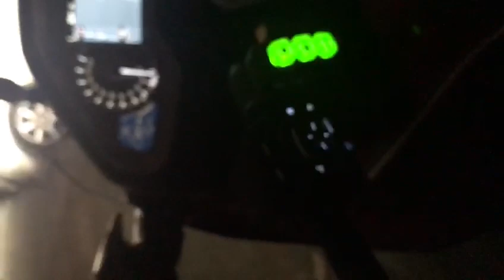KIT DE SIRENA + LUCES + MEGAFONIA INTEGRADO EN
Gracias a nuestro amigo Luis!!
Nuestro kit de sirena multifunción con mando retroiluminado controlando flashers ALERT personalizados en blanco.